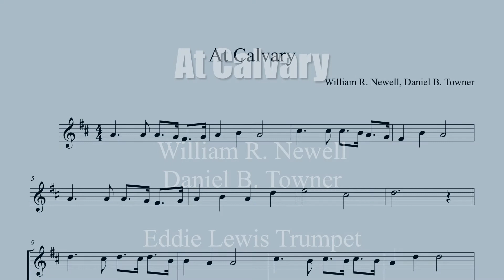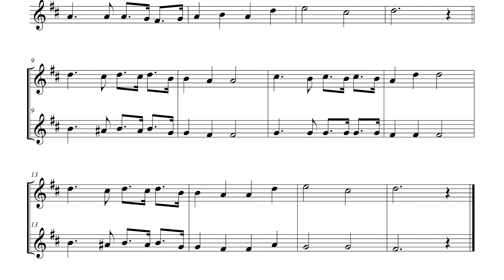At Calvary - Unadorned Trumpet Hymn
At Calvary
William R. Newell, Daniel B. Towner

At Calvary Full Lyrics:

Years I spent in vanity and pride,
Caring not my Lord was crucified,
Knowing not it was for me He died
On Calvary.

Refrain:
There my burdened soul found liberty
At Calvary.

By God’s Word at last my sin I learned;
Then I trembled at the law I’d spurned,
Till my guilty soul imploring turned
To Calvary.

Now I’ve giv’n to Jesus everything,
Now I gladly own Him as my King,
Now my raptured soul can only sing
Of Calvary!

Oh, the love that drew salvation’s plan!
Oh, the grace that brought it down to man!
Oh, the mighty gulf that God did span
At Calvary!

This hymn video comes from my first Unadorned Trumpet Hymn album. We are adding these hymns to the channel this way (with the notes) because I wasn't doing video yet when I recorded this album. So this first set of hymn recordings has not been available on our channel.

If you would like to read more about the Unadorned Trumpet Hymns, then we have a page on the website dedicated entirely to the album. You can go to that page by clicking the following URL: